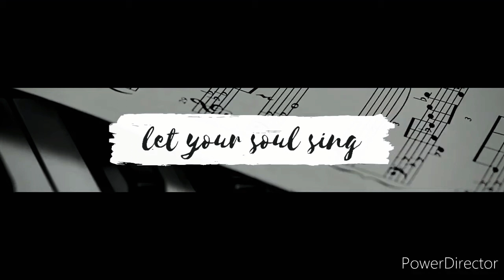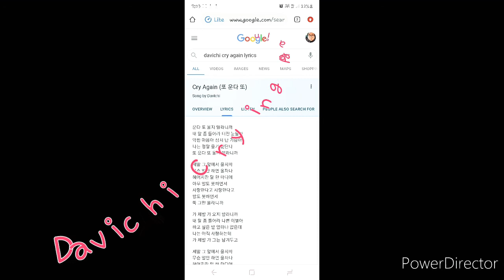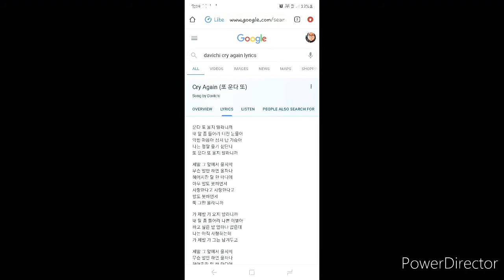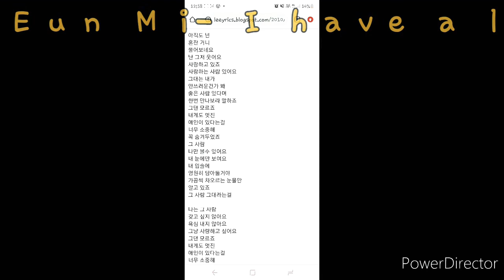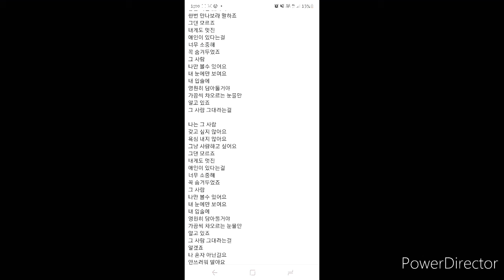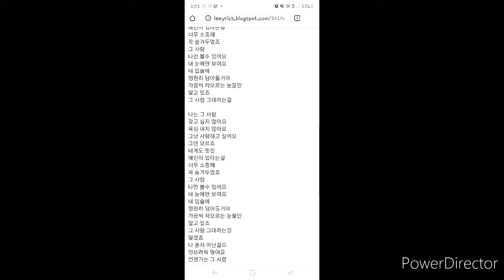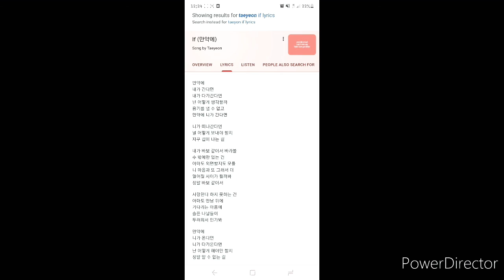한국어 말하기 연습 2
singing korean songs without help of romanization.